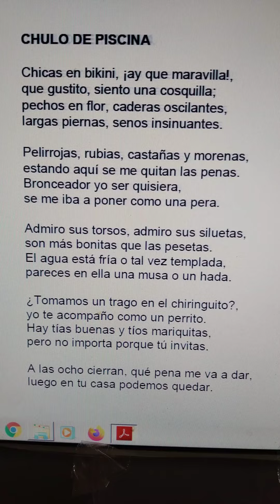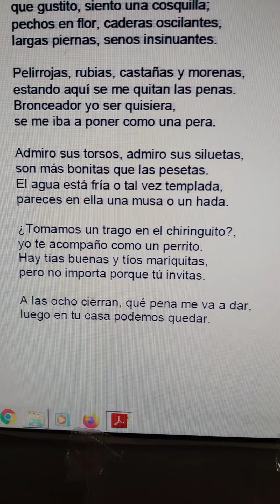poesía poemas literatura verso rima estrofa sátira humor español verso soneto (5)